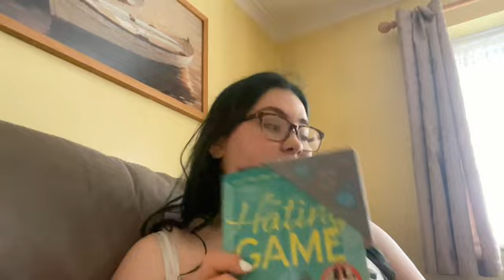Get ready with me vlog